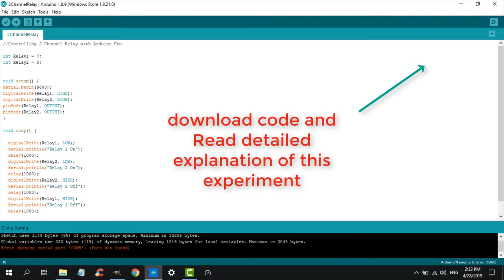How to control a 2 Channel Relay with Arduino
Learn to control a 2 Channel opto-coupler Relay with Arduino with code and detailed explanation